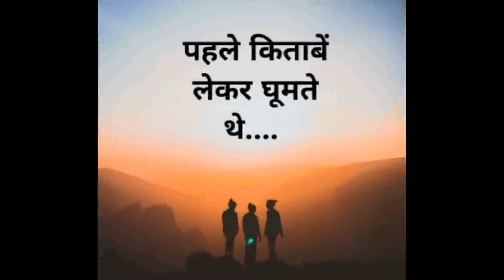Success life line motivational whatsApp status || M.R